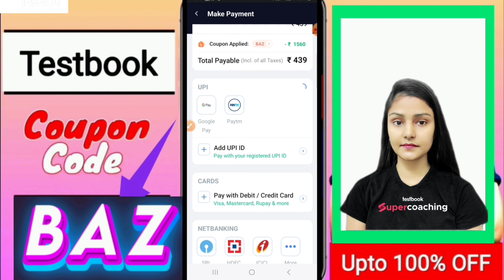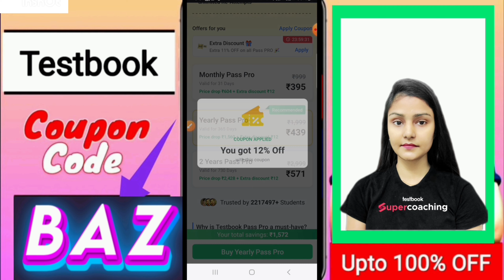Today offer testbook coupon code | Testbook pass pro coupon code | Textbook coupon code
Hello everyone welcome to Our ✍️Study channel ✍️If you want to ace your preparation for upcoming government exams (like 👉 bank ,ssc,railway, state level exams, or any other competitive exams) with Testbook but want to save some money at the same time then You've come to the right channel!

In this video, I have shared an exclusive Testbook coupon code that will give you the biggest discount on testbook's various plans like ,Testbook Pass, Testbook PassPro.

Here's what you'll learn:

What Testbook is and how to use testbook app, how to buy testbook pass and pass pro, how to give mock test on testbook app, what is testbook coupon code , what is testbook pass pro coupon code ,why it's the perfect platform for your exam preparation.

How to find and apply the exclusive coupon code when you are going to purchase testbook pass& Passpro
(step-by-step guide). 🎁

Important details about the coupon, including any limitations or expiry dates. ⏰
Don't miss this amazing opportunity to save Money on your Testbook subscription!
Here's the coupon code:

 Buy Testbook pass & Passpro

This coupon code is exclusive to our channel, so be sure to share this video with your friends who are also using Testbook and also with who don't know about testbook
testbook pass coupon code today
free testbook coupon code

testbook related hashtags

Sequence of this video 👇
00:00 Introduction
00:07 testbook coupon code
00:09 why you should purchase testbook
00:31 testbook COUPON CODE
01:27 difference between testbook pass and Passpro
01:15 how to buy testbook pass pro